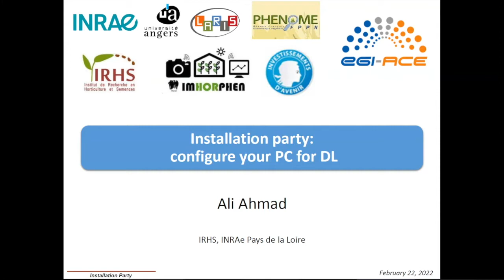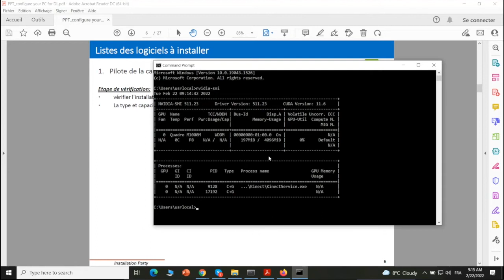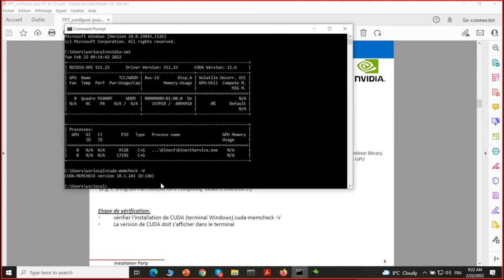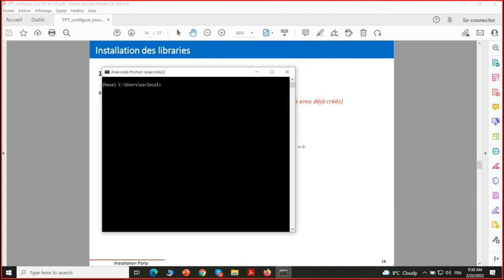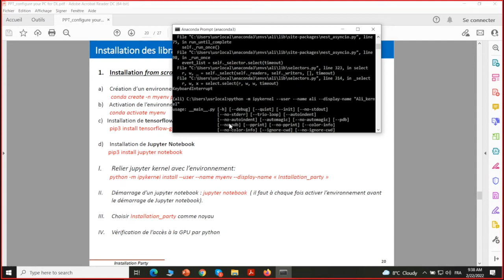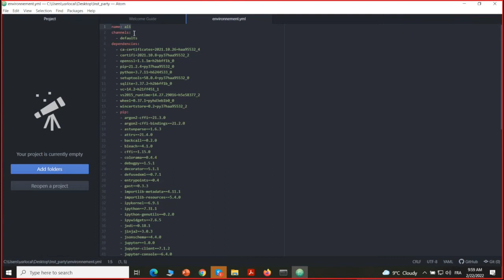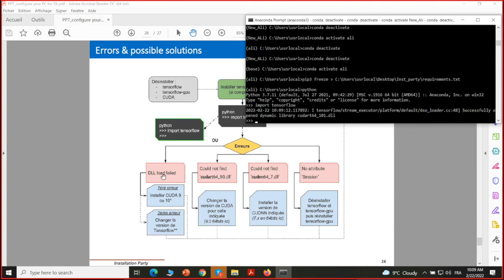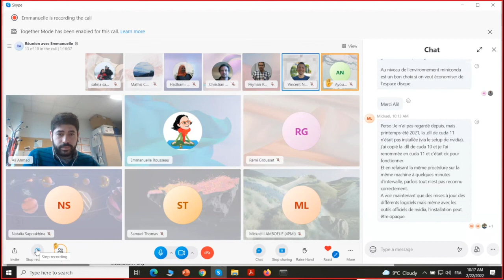Installation party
By Dr. Ali Ahmad